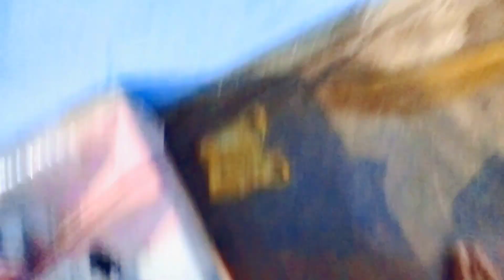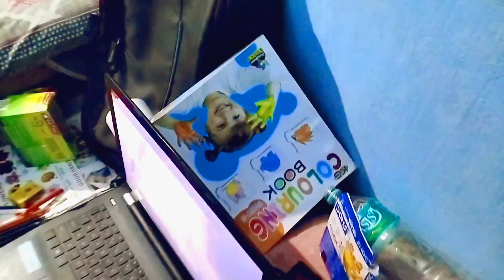Finally बहुत दिनों के बाद पत्थर में मसाला पीसे | egg curry बनाने के लिए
anda curry
village cooking kerala
village food factory kfc
village food kerala
village food channel
egg curry in telugu
egg curry in tamil
nonveg recipes
egg masala curry recipe
dhaba style egg curry
swad hi swad egg curry recipe
marriage tips
rangila family vlogs
rangila vlogs
culvert ghar
rangila family vlogs ka culvert ghar
kulvert ghar
culvert ghar main itna bada bada light laga diye
culvert ghar ko chamka diye
culvert ghar hathiyon se bachne ka desi jugaad
vijay riya vlogs
vijay riya
sunil gudiya
sweet couple
couple kiss
vlog
vlogs
funny couple
vlog video
new vlog video
couple video
couple vlogger
daily vlog video
daily vlog
new vlog video
daily vlogger
daily vlogs india
daily vlogs
Hindi vlogs
Jharkhand vlog
Jamshedpur vlog
Village vlog
Village food